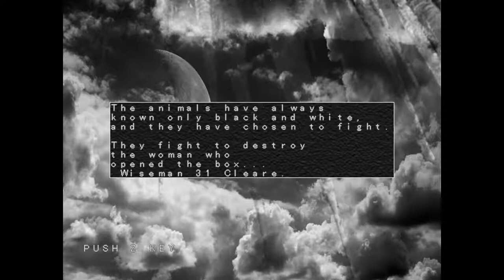PANDARA (2019) - First Impressions Review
PANDARA is a monochrome bullet hell where you play as a panda. The soundtrack is amazing, and the gameplay keeps you on your toes with each new enemy. 7/10